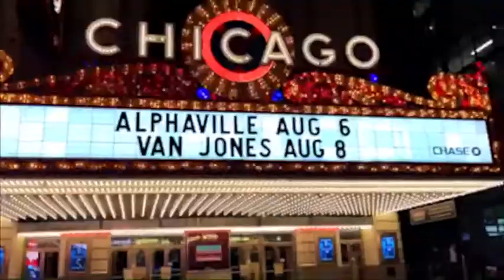Summer of Chicago Bmx, 2K17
Been filming all year for this to be finished, huge shoutout to all the guys that filmed & my boy @tylerrogers